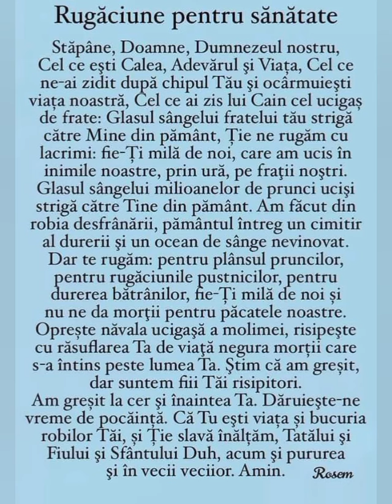Rugaciune pt sanatate